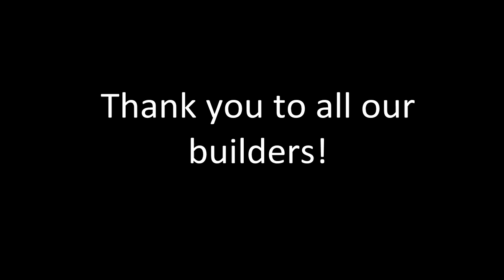Testing our building blocks prototype for Curiosity Zone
On the 19th August 2011 we invited our Curiosity Advisors to come and test a prototype for the Curiosity exhibition at the Centre for Life opening in 2012.

See what they did with 'Build', our take on the classic building block idea.

Our Curiosity Advisors tested the prototype on Monday 1st August and created some interesting musical sequences.